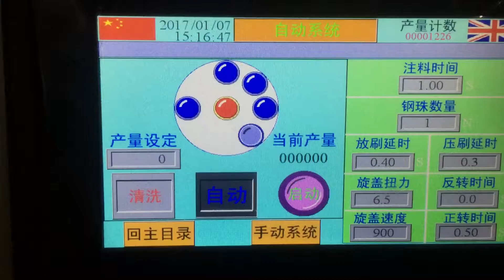Full Automatic Rotary Single Nozzle Nail Polish Filling Machine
TENZ Electromechanical Co.,Ltd
Address:No.225-10 Zhongchen Road SongJiang District Shanghai,China
Post Code: 201616
-Online support
-Video technical support
-Free spare parts
-Field installation, commissioning and training
-Field maintenance and repair service
Target products ：Nail polish, nail polish removerremover

Features ：
1. Auto bottle feeding on turntable
                     2.Auto 0-9pcs steel ball falling

3. Ceramic grinding piston, auto filling system

4. Pumping bulk from bulk vessel with injecting tube

5. Auto blush placing and guiding
                     6.Auto capping control by torque servo motor system

7. Auto bottle discharging and collecting
                     8. Separate electric cabinet, safety and anti-explosion
Specifications:
Item     Model                    TN-24L-1C
1 Voltage                            AC220V/50Hz
2 Compressed air          0.6-0.8Mpa
3 Power                            3kw
4  Demension               2700*2000*1900mm
5  Operator                 1
6  Output                        30-35pcs/min
7       Weight                           800kg